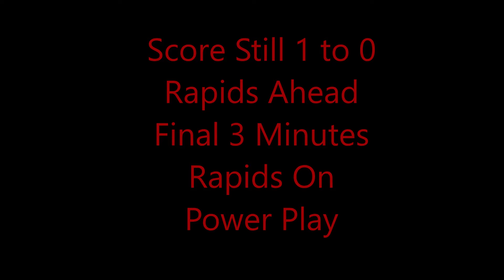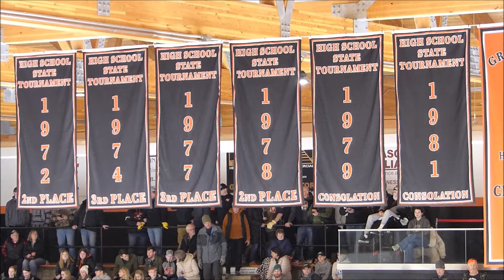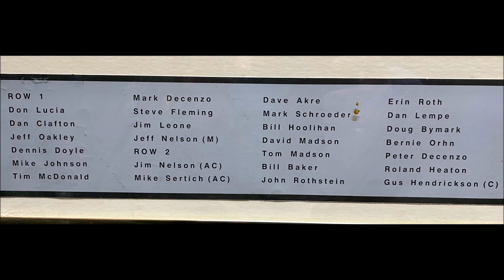Grand Rapids Hockey vs Andover Feb 2024-And 50th Anniversary of Rapids 1974 Team-3rd Place in State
Grand Rapids Thunderhawks vs Andover Huskies-Last 3 Minutes of Game-Rapids up 1 to 0-Feb 2nd 2024-And Celebrating the 50th Anniversary of The Rapids  Indians 1974 Team winning 3rd Place in State -Grand Rapids Minnesota High School Hockey